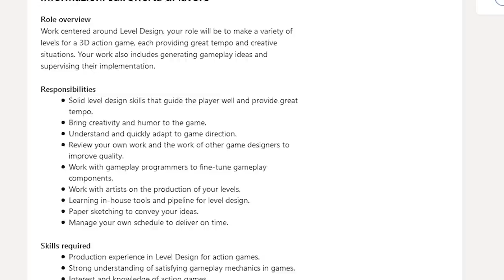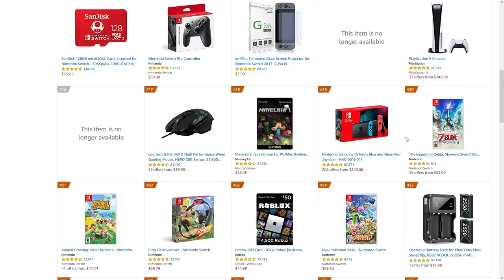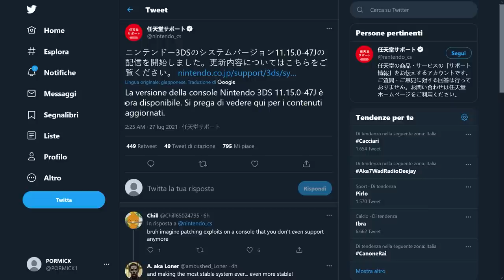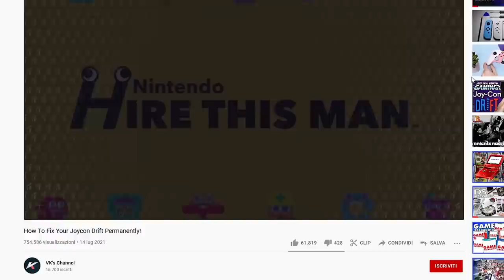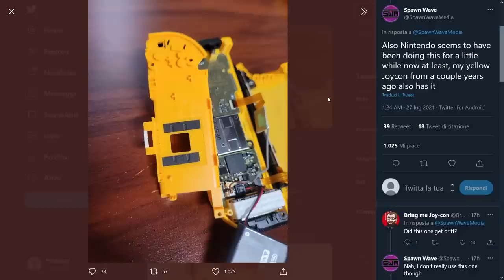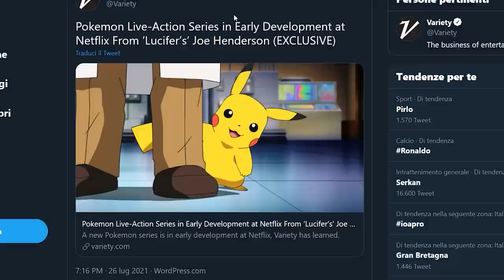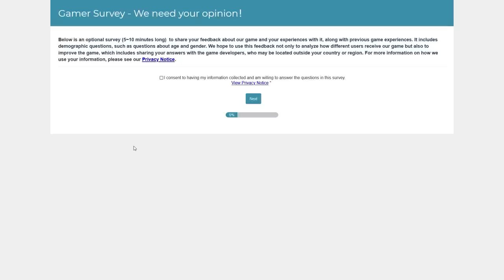NINTENDO HA RISOLTO IL JOYCON DRIFT? LA NUOVA SERIE POKÉMON DI NETFLIX E UNITE HA QUALCHE PROBLEMA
Oggi parleremo del perché ieri sera si è diffusa la notizia che riportava Nintendo avesse risolto (in silenzio) il problema del drift. Perché non è così? Cosa sono quelle due bande di gommapiuma?
Netflix torna alla carica, e dopo aver annunciato il suo imminente arrivo nel mercato dei videogiochi, secondo Variety sarebbe pronta a svelare una nuova serie live-action a tema Pokémon. Cosa ne pensate?
Pokémon Unite è un grande successo di pubblico, e il MOBA di Tencent e Timi è stato giocatissimo nella prima settimana dalla pubblicazione. Perché però inziano a uscire le prime perplessità riguardanti il progetto? C'è chi parla di struttura frustrante e di un'impalcatura fortemente dipendente dagli acquisti in game che trasformerebbe Pokémon Unite in un Free 2 start o anche in un Pay 2 Win. Siete d'accordo?

00:00 Intro
01:07 Okami arriva su Monster Hunter Rise
02:05 Team Asobi svilupperà il seguito di Astro's Playroom?
02:52 Skyward Sword batte Animal Crossing in USA
03:50 Animal Crossing e il 3DS si aggiornano
04:49 Le recensioni di NEO e The Great Ace Attorney
05:49 Nintendo ha trovato la soluzione per il drift nei Joycon di Zelda?
07:44 Netlifx produrrà un Live-Action a tema Pokémon
09:05 Pokémon Unite, le prime critiche: è un free 2 start?
10:37 Outro e Patreon